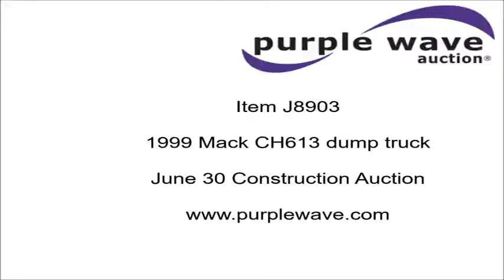1999 Mack CH613 dump truck for sale | no-reserve Internet auction June 30, 2016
1999 Mack CH613 dump truck
672,138 miles on odometer
23,836 hours on meter
Miles may vary, vehicle is still in use
Mack E7 12.0L L6 turbo diesel engine
Mack Maxitorque 13 speed manual transmission
Tandem axle
AC and heat
Tilt
Cruise
AM/FM
Heated mirrors
PTO
Aluminum dump bed
16'L x 8'W
52" side height
Liner
Pintle hitch
Pusher axle
234" wheelbase
Spring suspension
Air brakes
Engine brake
11R24.5 front tires
275/70R22.5 rear tires
Lo gear issue
Kansas title
1M2AA13C8XW114960

1M2AA13C8XW114960

Item location address: This item is located near Russell, KS

It's located in Russell, KS, and we're selling it to the highest bidder regardless of price.